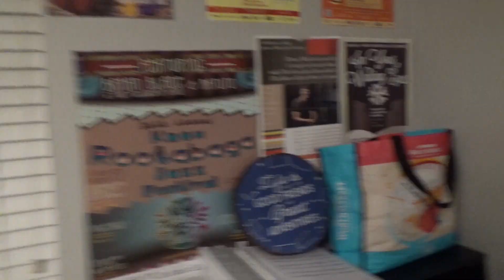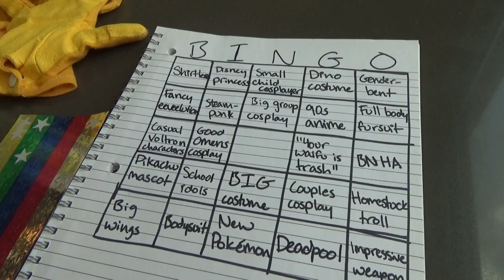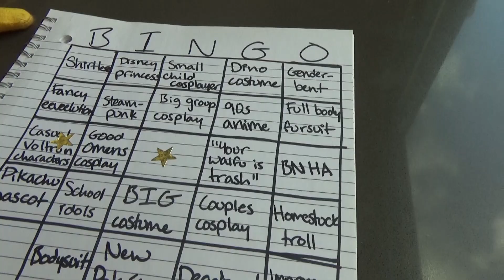"I played Kirby Golf!" // OkashiCon 2019 - Part 1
CON SEASON IS UPON US

Went to three different cons in the month of August, so prepare yourselves for a slew of videos! Of course now we're in September which is BIRTHDAY MONTH so I'm thinking of doing a birthday livestream (probably playing more LoZ: Twilight Princess, or maybe a Pokemon game).